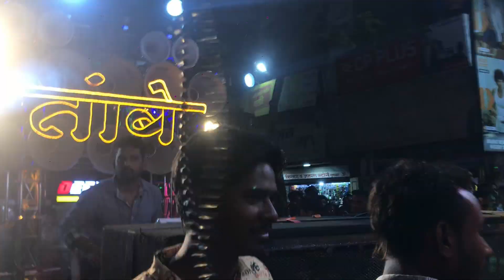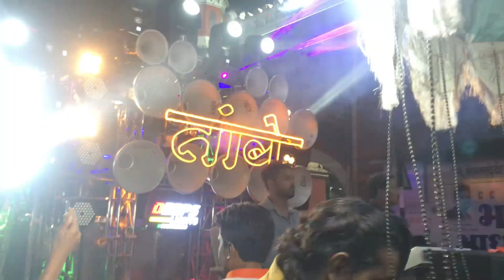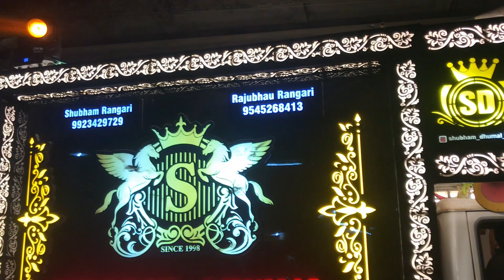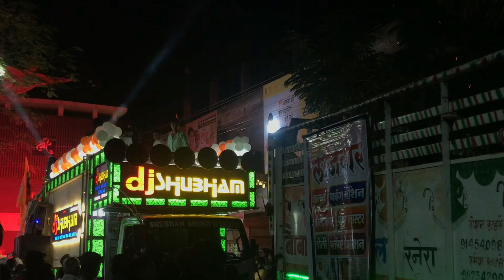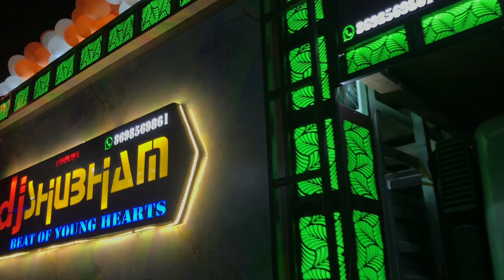छत्रपती शिवाजी महाराज जयंती तुमसर🚩 |Tambe Dhumal Gondia |Shubham Dhumal Tiroda